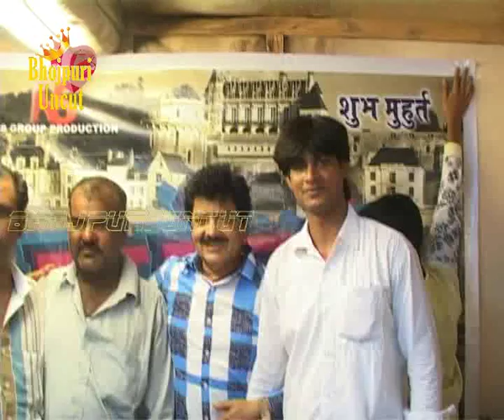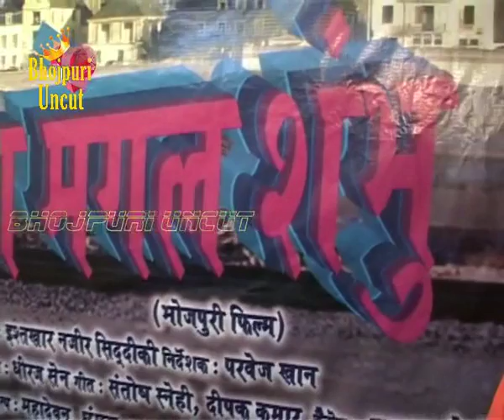Udit Narayan at Mahurat & Song recording of Bhojpuri film 'Raja Mangal Shambhu'